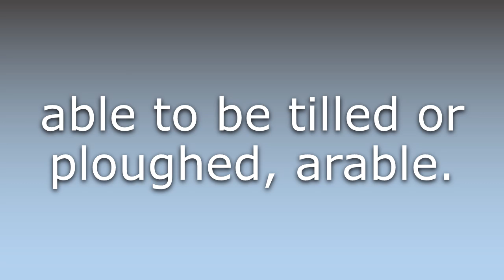What does Tillable mean?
What does Tillable mean in English? Learn the meaning of the word Tillable! How to Pronounce Tillable. Expand your vocabulary, learn words.